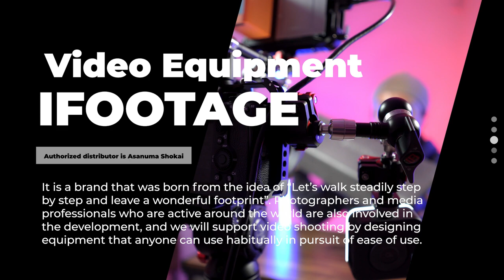ifootage image movie (CP+2023 浅沼商会ブース)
CP+2023 浅沼商会ブースにて使用された、ifootage製品の紹介動画です。